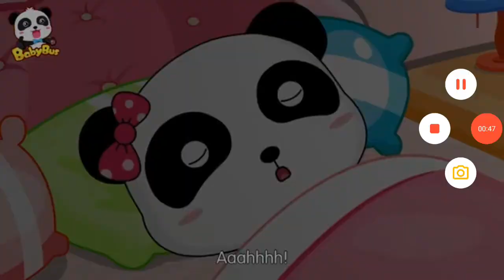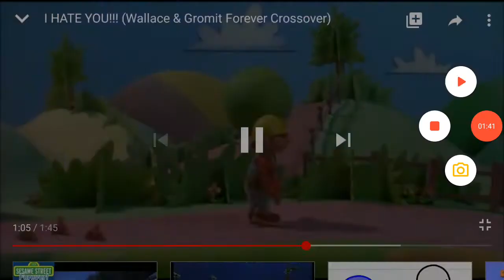23 Maret 2020